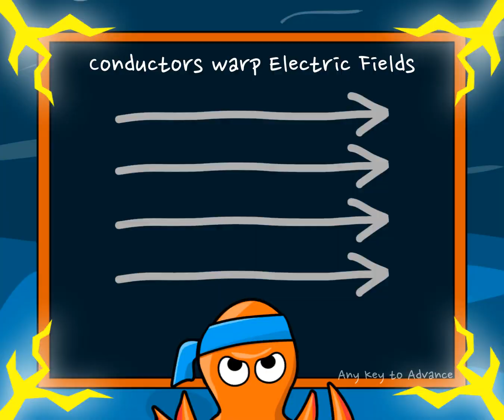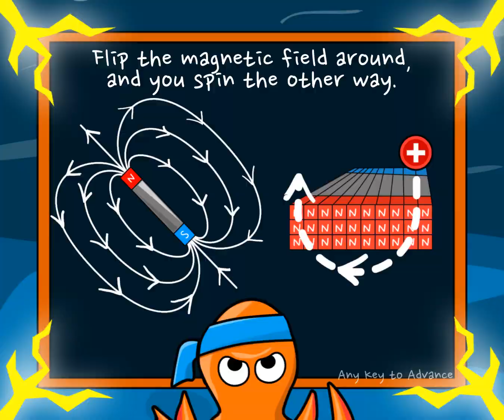[TAS] The Electric Shoctopus Any% (Basically done but getting peer reviewed before confirmed done)